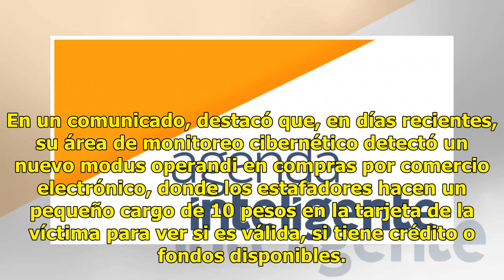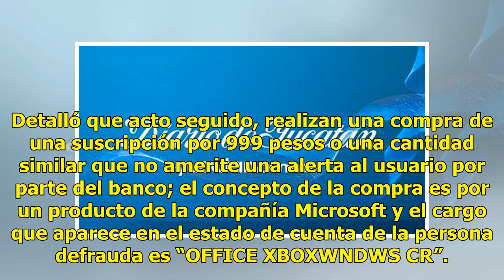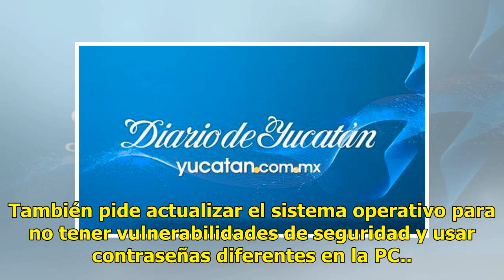Emiten alerta por un nuevo fraude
Condusef detecta cargos irregulares para Microsoft CIUDAD DE MÉXICO (Notimex).— La Comisión Nacional para la Protección y Defensa de los Usuarios de Servicios Financieros (Condusef) emitió ayer una alerta a la población, sobre una nueva forma de fraude en el comercio electrónico. En un comunicado, d...